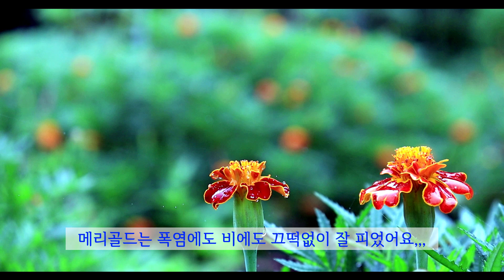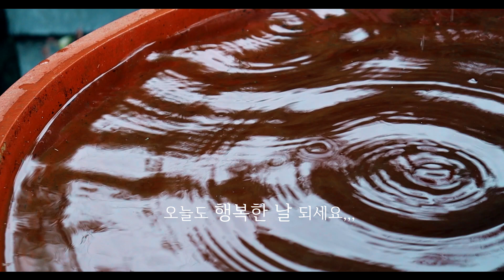때아닌 장마철 같은 시골집